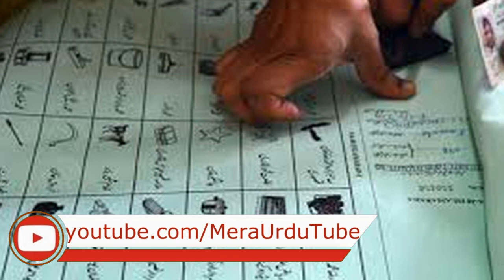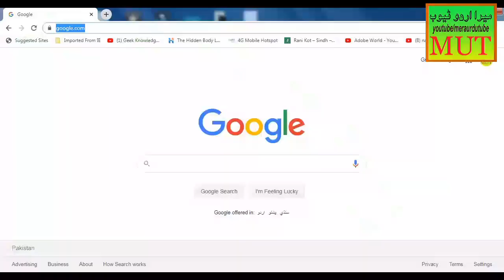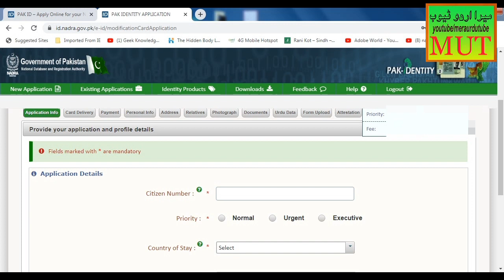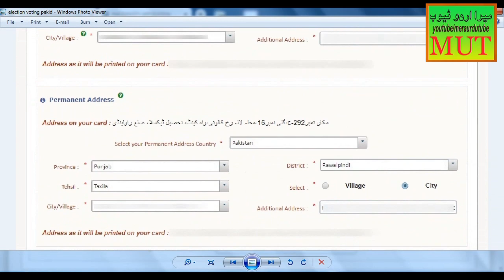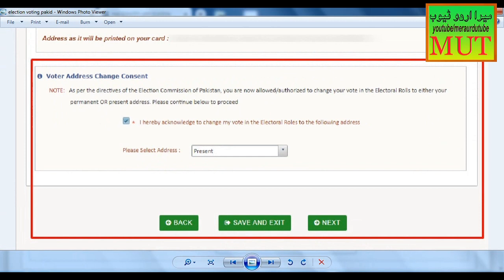Change Vote Registration according to Address | Online Nadra Facility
Ab ap apna vote change kar sakty hain apny mojoda ya mustaqil address kay mutabiq. Hakumat nay Nadra kay zarye online service introduce karwai hai jis ki madad say asani say apna id card apply karty hoy Vote ky indraj ko bhi address kay mutabiq tabdeel kia ja sakta hai. step by step  guidance kay lye video dekhyn..
How to Apply New Nadra Nicop Card Online?  New Nadra Website Update | Step by Step 2021 Update